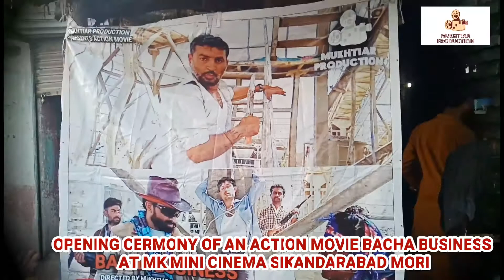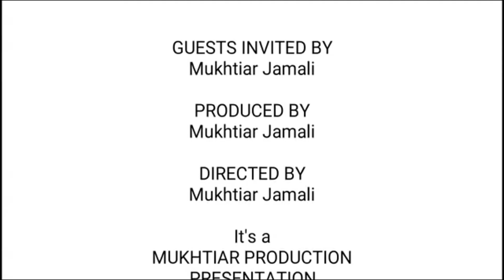BACHA BUSINESS OPENING CERMONY AT MK MINI CINEMA SIKANDARBAD MORI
BACHA BUSINESS ACTION MOVIE OPENING CERMONY AT MK MINI CINEMA SIKANDARBAD MORI DIRECTED AND PRODUCED BY MUKHTIAR JAMALI